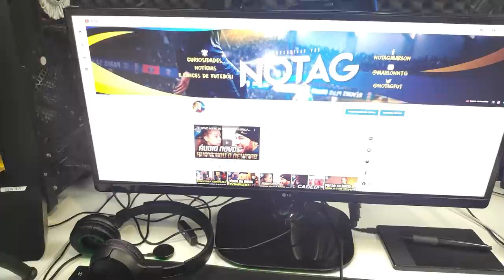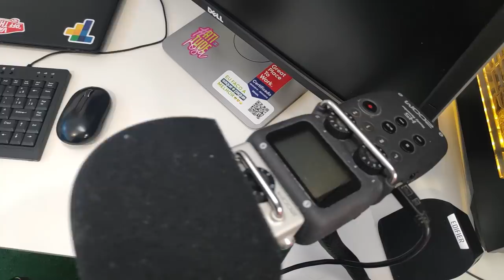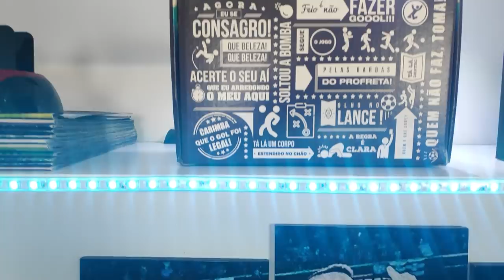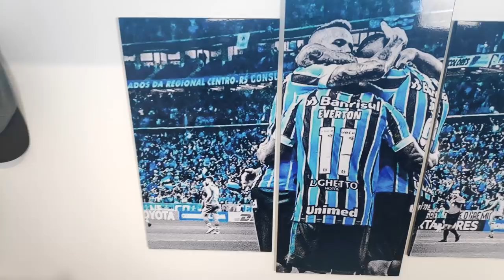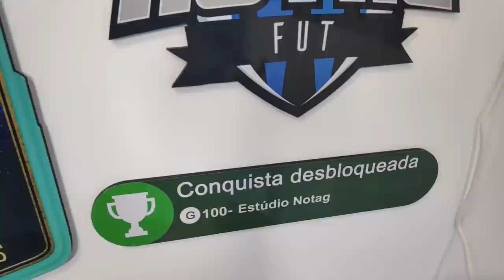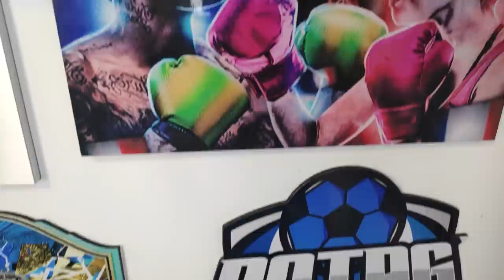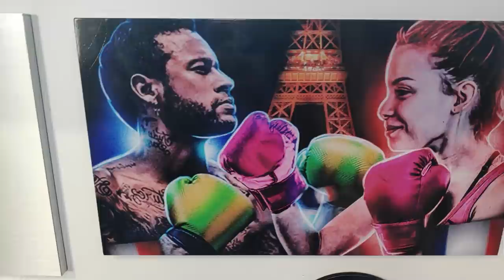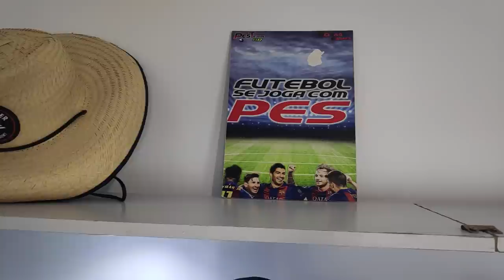MEU ESTÚDIO E SETUP DE GRAVAÇÃO DOS VÍDEOS! - ESTÚDIO NOTAG de FUTEBOL E GRÊMIO!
Meu PC:
2tb de HD seagate
1tb SSD sandisk
24gb memória DDR3 1600mhz
Processador i7 4790k
Placa mãe  B85-G43 GAMING (MS-7816)

Minha câmera Canon 70D lente 24mm 2.8
Gopro hero 5 black
Microfone lapela Sony ECM-CS3
Interface de áudio/gravador : H5 zoom

Qualquer outra informação que eu tenha esquecido, deixem nos comentários!